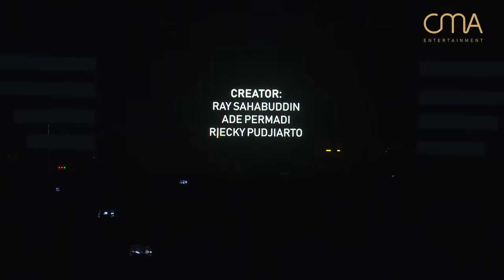KONSER PERTAMA “THE BEST OF DEWA 19 WITH ONCE MEKEL” FULL CONCERT !!!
Konser kami tahun ini. Dan tentunya sesuai dengan judul konser ini, Dewa 19 Featuring Once Mekel akan membawakan lagu-lagu hits terbaik mereka pada era tahun 2000-an, Once Mekel sebagai vocalist nya. setelah sekitar 10 tahun DEWA belum pernah menggelar konser dengan format vocalist Once Mekel di Indonesia, kami yakin venue THE KASABLANKA HALL Jakarta akan penuh sesak oleh Baladewa.. NOSTALGIC!!